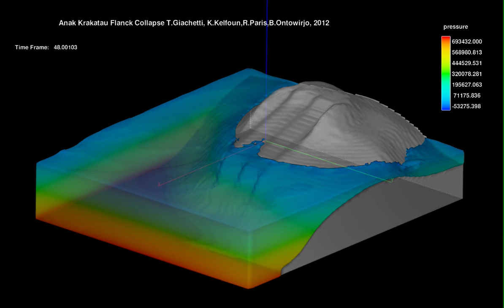Anak Krakatau Collapsed Fluidized Mass Rho1600 g/l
Numerical Model Simulation of Anak Krakatau Collapsed, Giachetti 2012: Fluidized Mass Density Rho of 1600 g/l